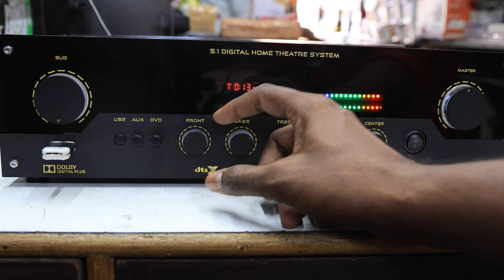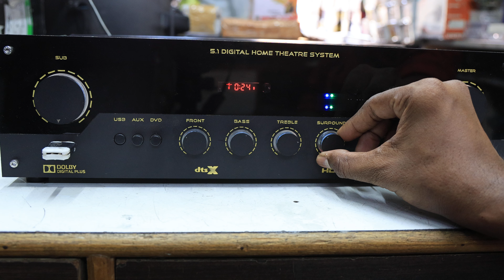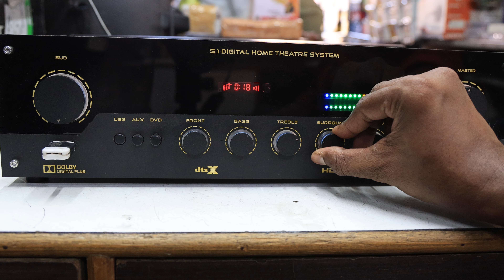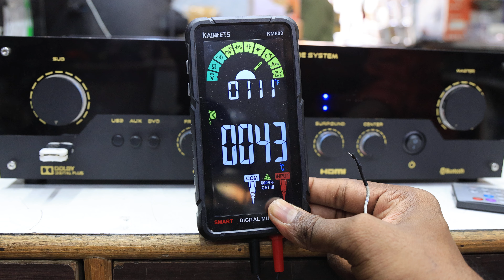Diwali Offer 2 Testing Video 8499 RS Only | Please Use Earphone For Listening | Super Quality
Hello Viewers!

Amplifier Price  8499/-

All Boards Prices Updated in WhatsApp Catalog!

Address
Sri Krishna Audios
192 Anna Salai
Church Complex
Rasipuram-637408
Namakkal DT